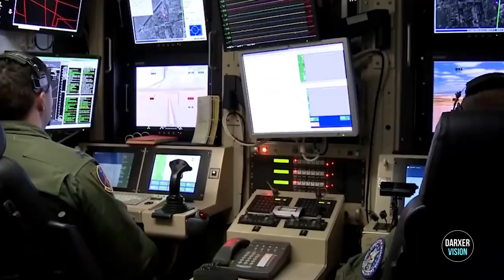20 curiosidades que no sabías sobre el origen de los drones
🚁 ¡Explora los cielos con nosotros en un viaje fascinante a través del mundo de los drones! 🌍 Desde impresionantes tomas aéreas hasta emocionantes aplicaciones en agricultura, rescate y más, descubre cómo estos increíbles dispositivos están cambiando nuestro mundo. ¡Únete a la conversación y sé parte de nuestra comunidad de exploradores de drones! 🚀 Drones ExploraciónAérea TecnologíaEmergente 🎥✨